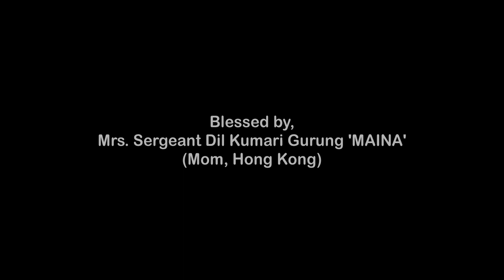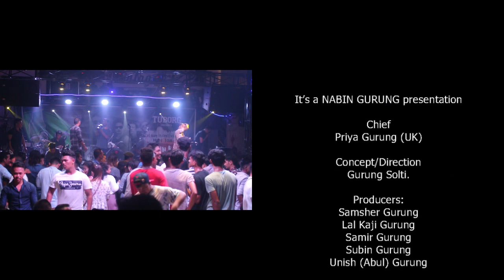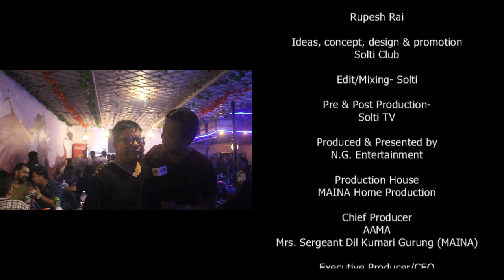Sabin Rai & The Pharaoh | Timi Nai Hau | Guras Ko Fed Muni | Dhanyavaad | Solti TV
Sabin Rai & The Pharaoh Live
Dhanyabaad (New Album, Promotional Tour),
Vintage Lounge & Bar, Dharan.
Team Members:
Sabin Rai & The Pharaoh
Sabin Rai
Binod Lama Tamang
Jeevan Lama
Nikesh KC
John Shrestha
Steven Tamang